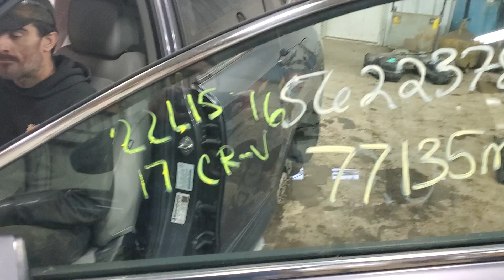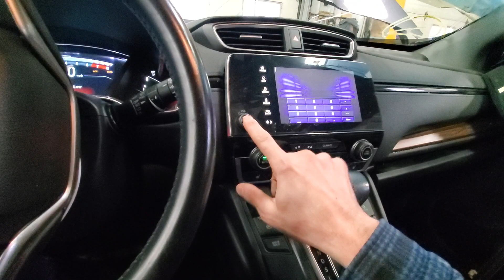22L1576 2017 HONDA CR-V 77,135MILES